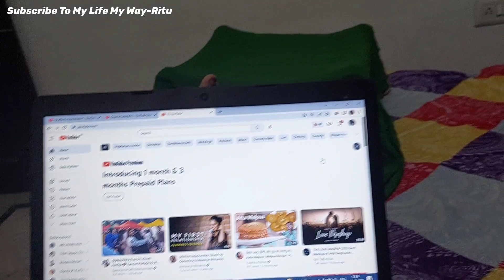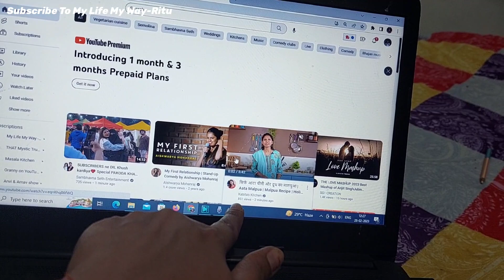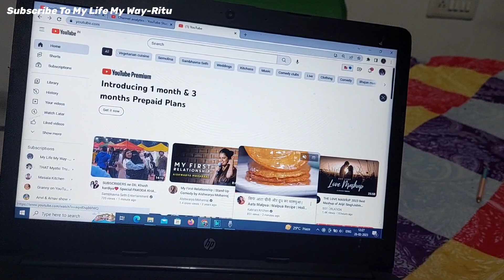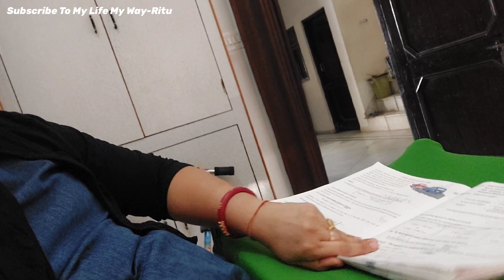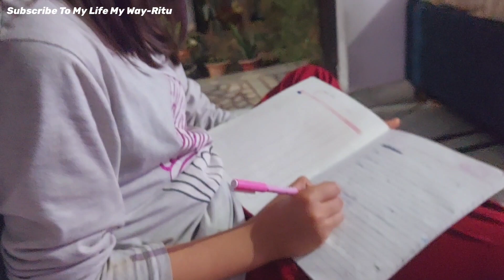500% Brilliant Time Management Tips for Clean & ORGANIZED Home 1 घंटे में अब पूरे घर को कैसे सम्भाले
Brilliant Time Management Tips for Clean & ORGANIZED Home | 1 घंटे में अब पूरे घर को कैसे सम्भाले ✅

15 Brilliant Time Saving Home & Kitchen Tips/Hacks/Ideas | घर के सारे काम करे बिना मेहनत कम टाइम में

everyday habits for clean house , how to do house work quickly ,घर का काम जल्दी कैसे करे ,अकेले घर कैसे सम्भाले indian housewife daily cleaning vlog ,Home improvement | tips for maintaining home | how to organize | how to clean | daily cleaning routine | indian housewives routine work | how to | de clutter | organiser | organisation | home cleaning tips and tricks|
organization ideas, lifestyle ideas, how to keep your home clutte free ,daily cleaning routine, indian daily cleaning routine, daily habits for
clean house,daily habits for clean home,habits to clean your house in
hindi,indianhouse cleaningroutine, how to keep your home clutter
free,how to clean home,
ideas, easy cleaning tips,15 everyday habits for a clean
home, tips for keeping home clean, how to keep your house clean all
the time ,how to keep your house clean with toddlers, cleaning tips
and tricks, cleaning tips for mommies
cleaning routine, daily cleaning routine working mom, daily cleaning
routine indian, cleaning habits at home, daily cleaning

cleaning tips
cleaning hacks
daily routine
indian mom daily routine
daily habits of a clean home
daily cleaning habits
habits for clean house
how to keep your house clean all the time
15 everyday habits for a clean home
simple home cleaning tips
daily cleaning routine indian
daily cleaning routine working mom
how to keep your house clean with toddlers
everyday cleaning tips
that mystic trunk
my 5am routine
home making tips
hindi vlogs
kids tiffin